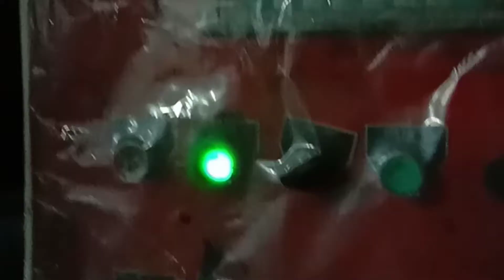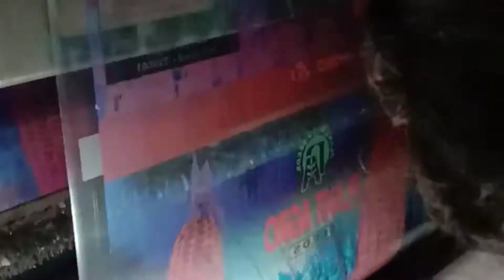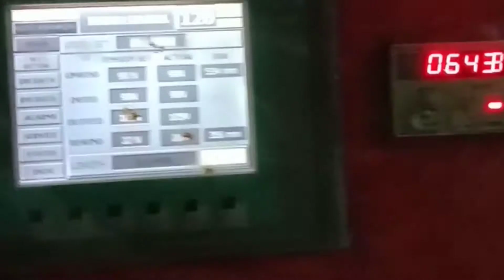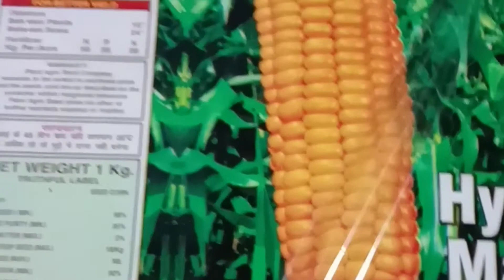HOW TO POUCH PRINT ROTOGRAVURE PRINTING MACHINE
फ्लैक्सिबल पैकेजिंग मैटेरियल केमिकल समाधान(SOLUTION) चार्ट